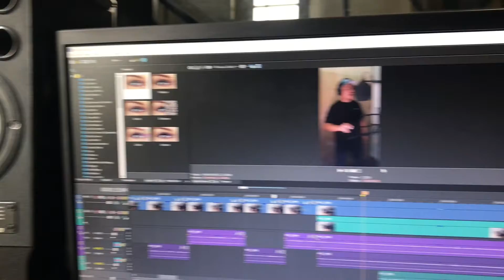my first video on my iphone 7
tambay with shin and rhetorik